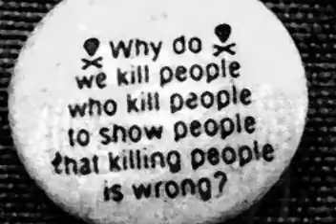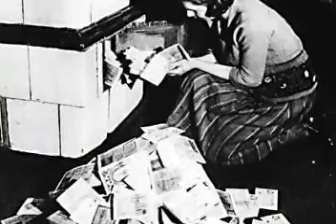redhooknoodles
blu freestyle on redhooknoodles beat